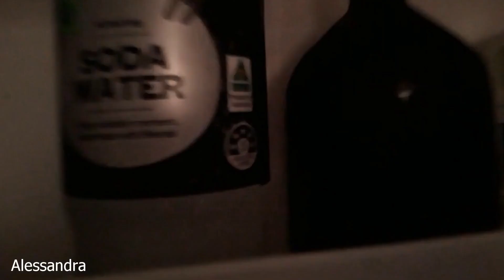2023 April Vide oEditing Workshop: Compilation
Video Editing Workshop compilation from the 18/04/2023 at ANSTO's Discovery Centre. Share and enjoy!